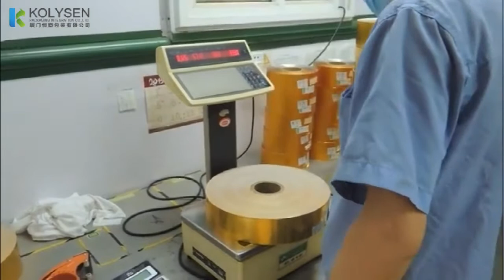Chocolate Foil Wrapper, Manufacturers & Suppliers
Kolysen aluminum foil for chocolate wrapping is no odor, no toxic, and color fading. We have 9-50micron and both precut sheets and in rolls are available for choice.

And the size, color, printing, and embossing can be customized as per customers’ requirements. Welcome to your inquiry whenever needed.